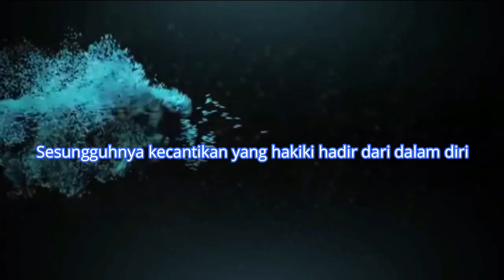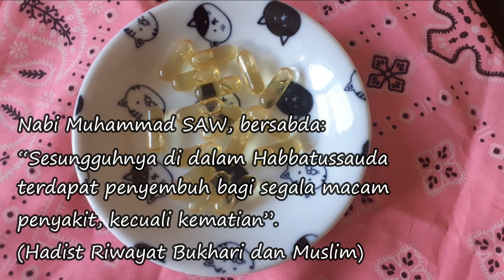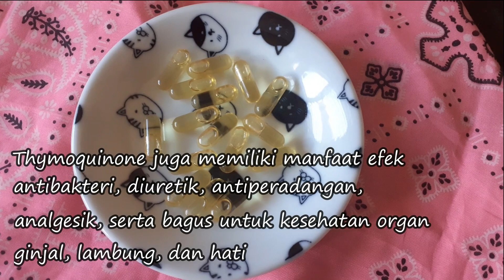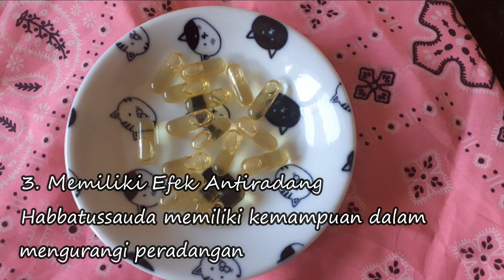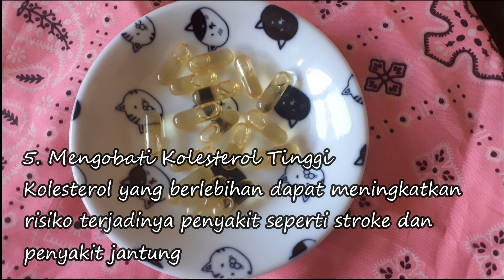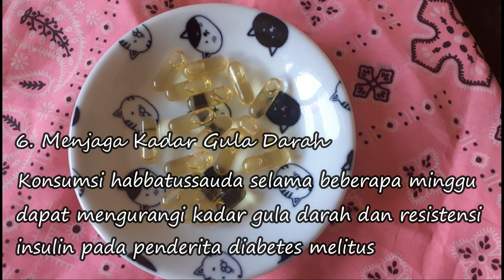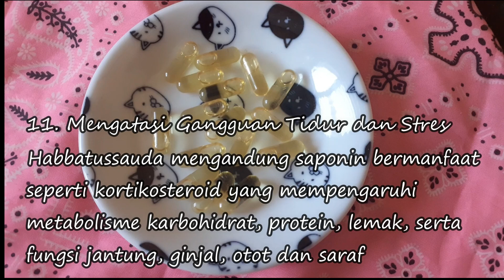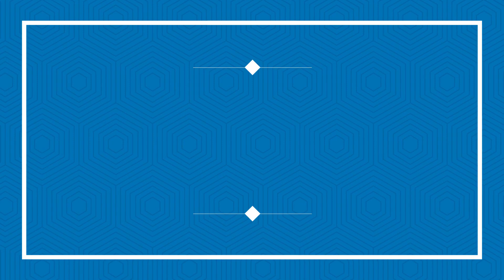DAYA TAHAN TUBUH MENINGKAT DENGAN HABBATUSSAUDA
Saat ini penting untuk meningkatkan daya tahan tubuh dan menangkal virus. Jintan hitam atau Habbatussauda memiliki manfaat untuk meningkatkan daya tahan tubuh, serta sebagai antivirus dan antibakteri. Konsumsi habbatussauda dapat membantu kita meningkatkan daya tahan tubuh sehingga tidak mudah sakit. Seperti apa selengkapnya? Simak video ini sampai selesai.